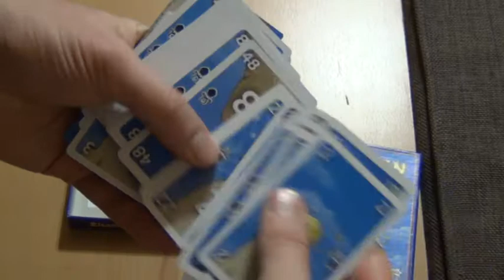Настольная игра Козлики на холме (Ziegen kriegen)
Настольная игра Козлики на холме (Ziegen kriegen). Данную игру Вы можете посмотреть на сайте интернет-магазина ZaniMiVo (Занимательный мир вокруг), доступного по адресу